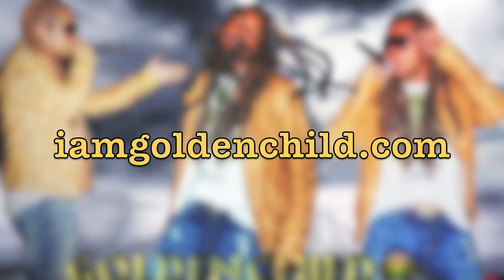Forever Ever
Inspired by Ryan Leslie's Fly Together, I decided to write lyrics to convey the feelings involved when getting married. In addition, I was invited to attend a wedding recently and decided to visualize the beginning of that FOREVER, EVER union I detailed in the song.. ENJOY RESPONSIBLY!!!